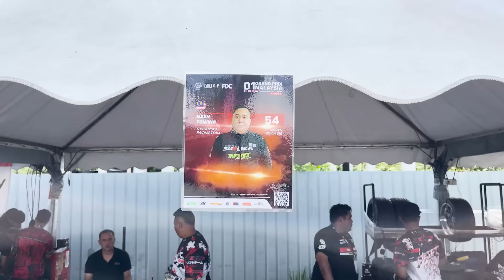VLOG 31 - KAK SHAA LAYAN D1GP MALAYSIA 2024